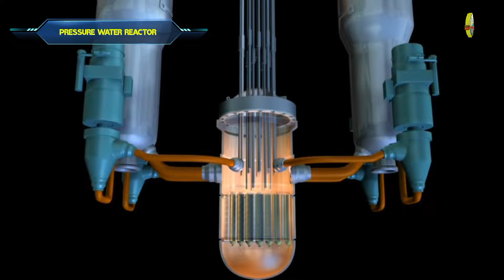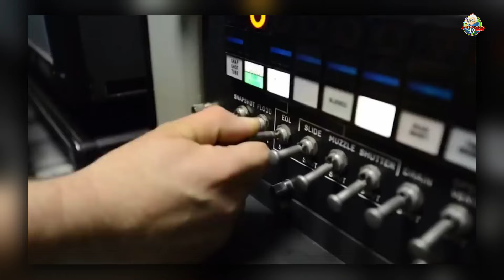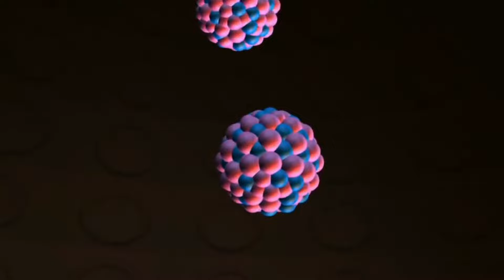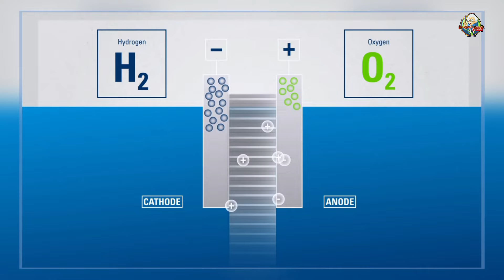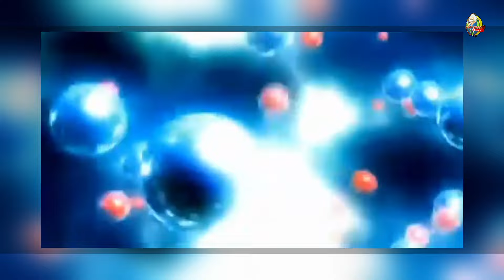LIHATLAH SELURUH BAGIAN DALAM KAPAL SELAM NUKLIR..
Dalam Konten Kali ini Profesor Kardus akan mengulas bagian demi bagian dalam kapal selam nuklir dan bagaimana proses pengoprasiannya... mengapa banyak komponen rumit yang di gunakan pada kapal selam nuklir untuk lebih jelasnya langsung saja mari kita simak video nya dan jangan lupa Like dan Subscribe di Channel Profesor Kardus Tak Berijasah Tapi Jenius